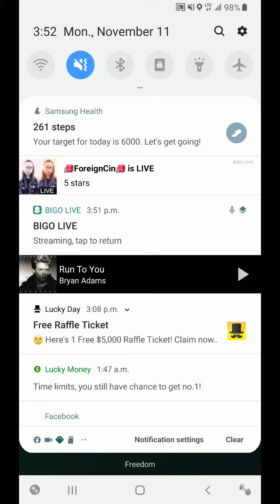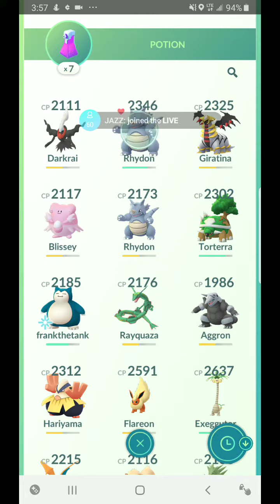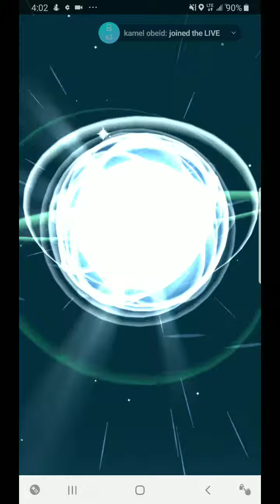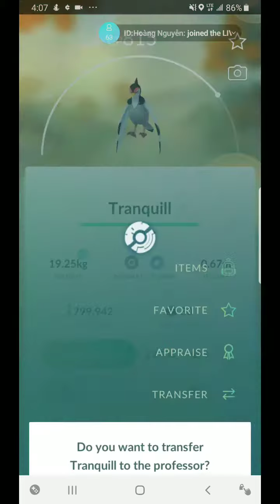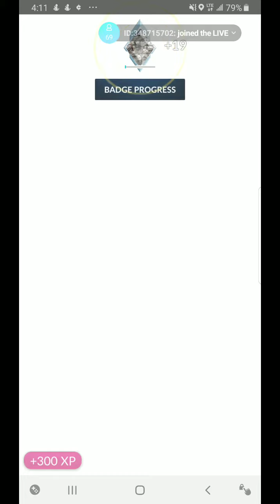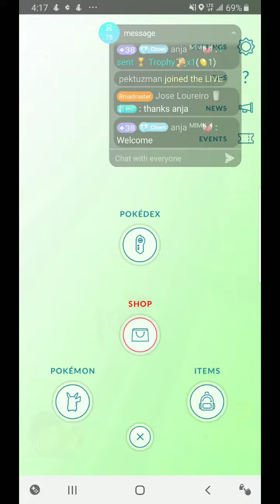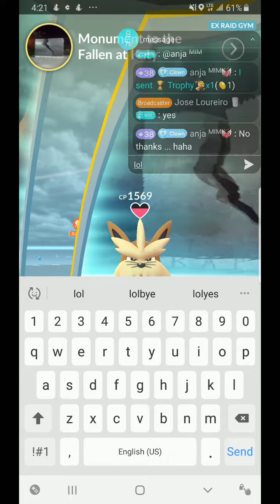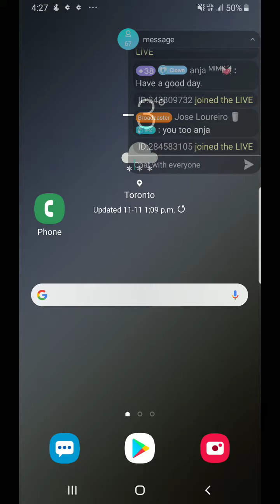Pokemon hunt day 23